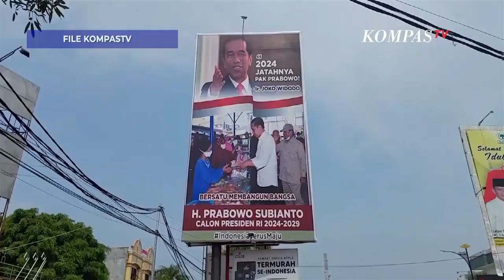Ini Kata Pengamat Terkait Munculnya Baliho Foto Prabowo Bareng Jokowi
JAKARTA, KOMPASTV - Pengamat politik sekaligus Direktur Ekeskutif Charta Politika Indonesia, Yunarto Wijaya baca strategi Prabowo di balik banyak foto di baliho bersama Jokowi.

Yunarto menganggap hal tersebut sama sekali tidak merugikan Jokowi, bahkan menguntungkan karena menunjukkan ketokohan Jokowi tidak pudar jelang akhir masa jabatan.

"Buat pak Jokowi tidak ada ruginya," ucap Yunarto pada KompasTV, Rabu (12/7).

Namun Yunarto memberi catatan kritis untuk Prabowo mengenai strategi menggandeng sosok Jokowi dalam mendongkrak elektabilitas.

Yunarto mengatakan hal tersebut jika diteruskan akan memperlihatkan Prabowo tidak cukup percaya diri.

"Kalau hanya menggunakan gimmick seperti itu terus, akhirnya memperlihatkan pak PRabowo tidak pede dengan personal brandingnya," ujar Yunarto. (*)

Kompas TV
Independen | Terpercaya